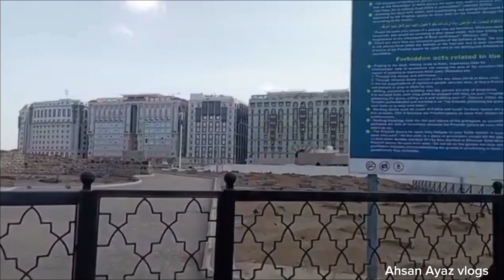Meri Ulfat Madina sy || Naat along with beautiful places of Madina || میری الفت مدینہ سے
میری الفت مدینہ سے یونہی نہیں نعت اور مدینہ منورہ کے خوبصورت مناظر|| Madina Munavirah and beautiful places